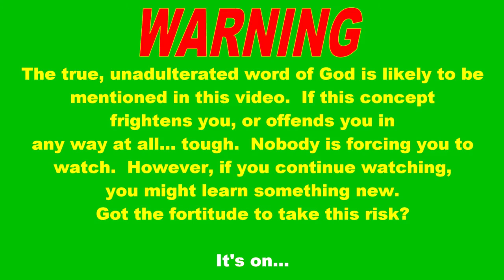Is The Punishment Of Crucifixion Based On Religious Or Human Laws?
A viewer asked if crucifixion was based on religion or human law.
Here's the answer to the age-old question.